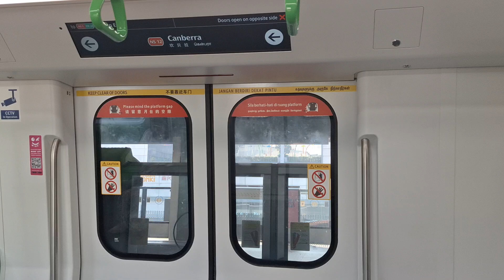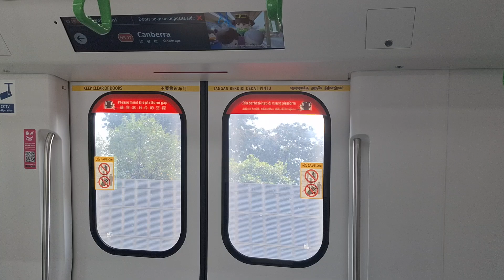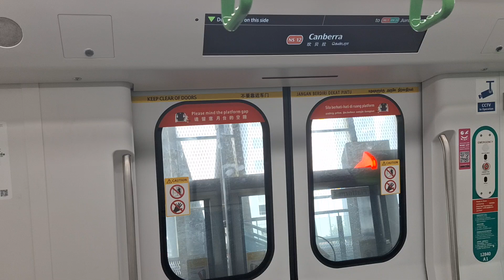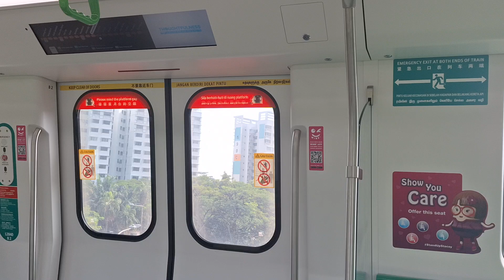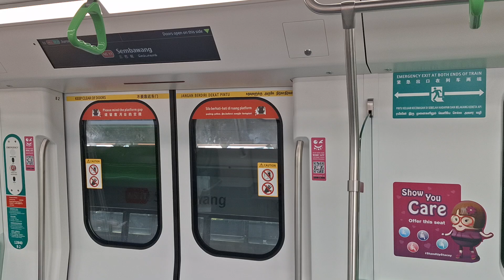SMRT R151 [839/840]: Yishun to Sembawang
Train model: Alstom Movia R151
Trainset: 839/840
Line: North South Line
Stretch rode: NS13 Yishun to NS11 Sembawang
Terminus: (4) NS1EW24 Jurong East - Platform A
(Filmed on - 01 August 2024, Thursday)